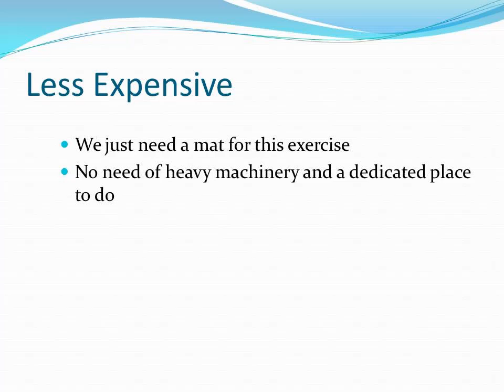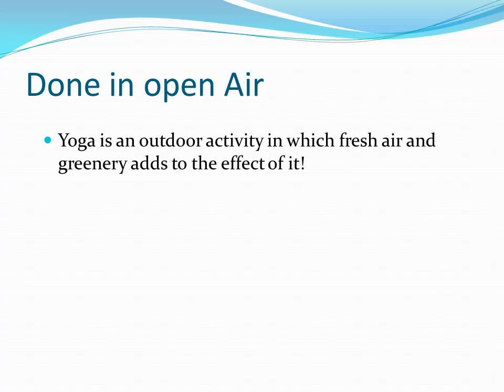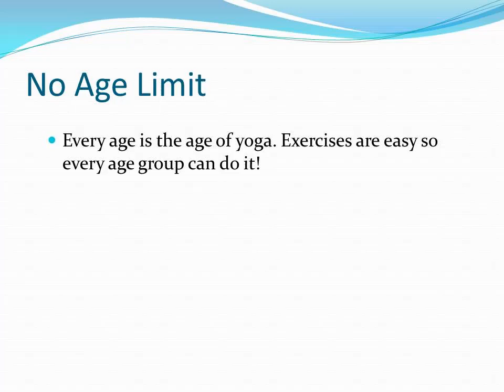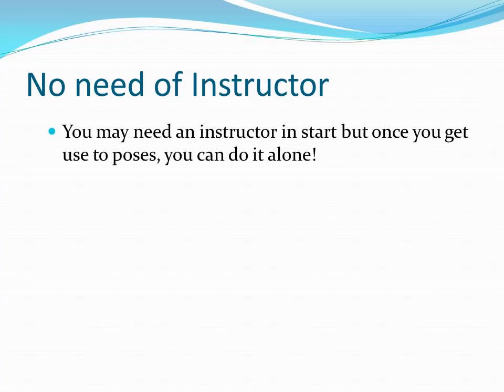Yoga Benefits Pros and crones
Yoga Benefits